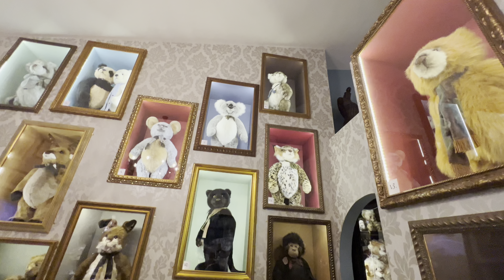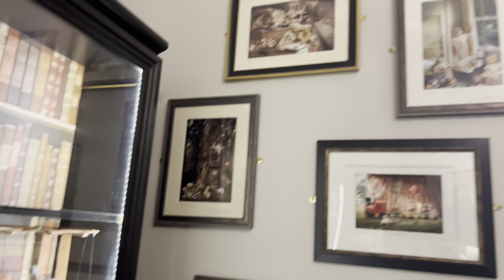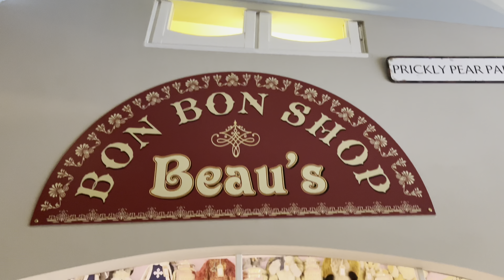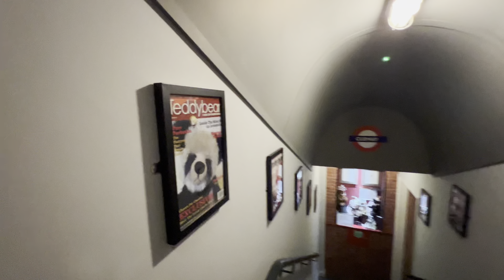Daily Vlog: Day 6 Come With Me To Visit Charlie Bears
Hi Guys! Come with me to visit Charlie Bears The Bearhouse in Cornwall. This is the last of my daily holiday daily vlogs, this is day 6. I had the best time. There will be a Charlie Bear haul & a holiday catch up to come.

💟Help The Channel:
💗Leave Me A Comment Or An emoji

Time Stamps:
00:00 Greeting
00:10 Start Of Daily Vlog
31:47 End